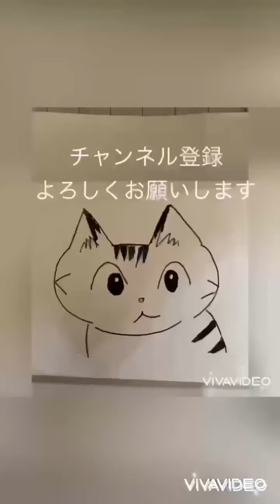めいちゃんだいぶ警戒心がなくなってきました＃デグー＃なでなで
なでなでさせてくれました。嬉しい😆